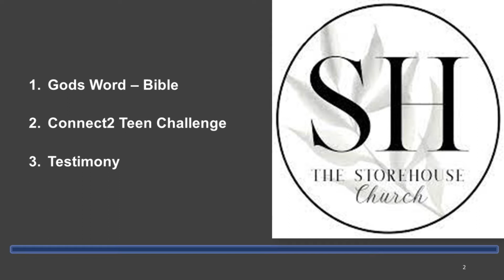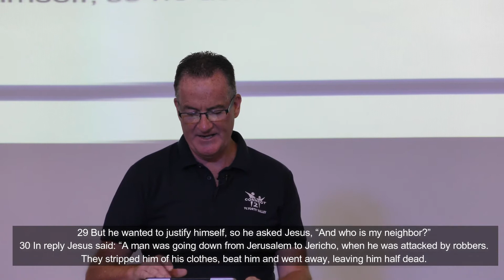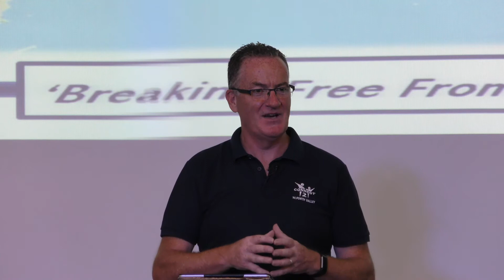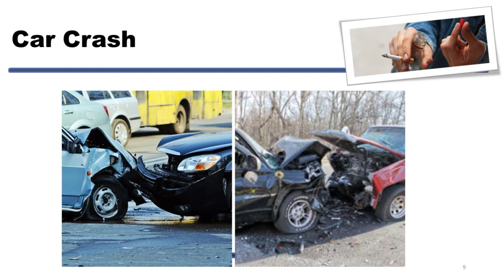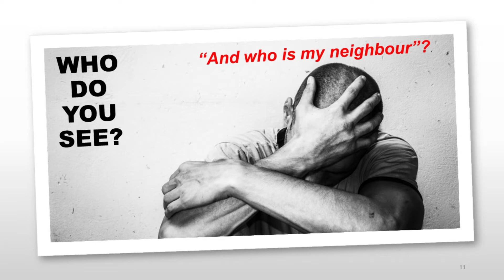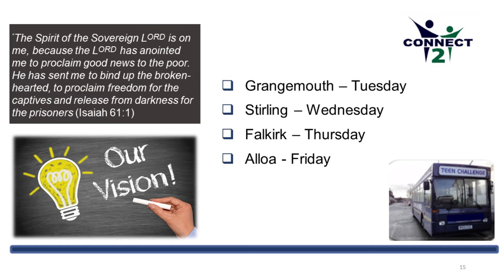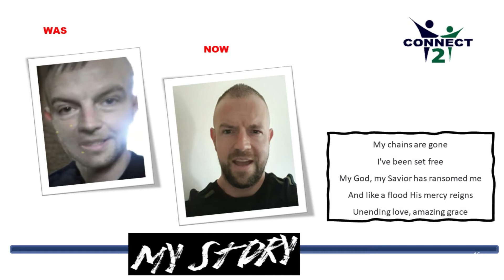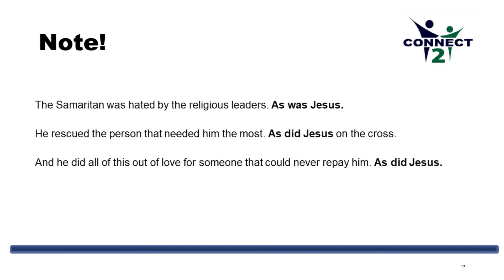Sunday Service | 5 September | David Currie - Connect 2